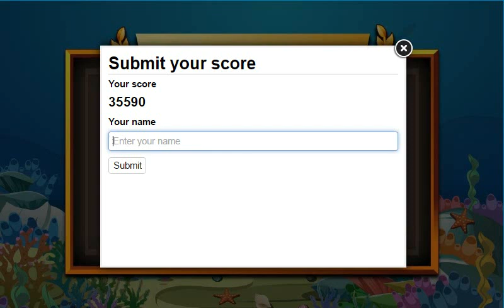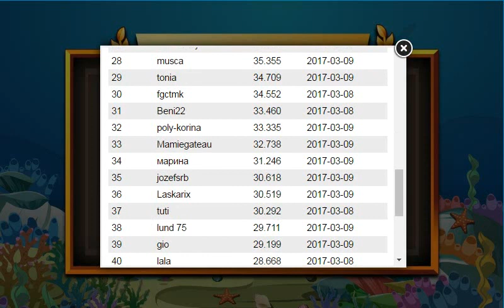Neptune Solitaire (Full Game)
Remove pairs of consecutive cards in this classic Solitaire game. Aces can be removed with 2’s and Kings. Use the Joker for any card.